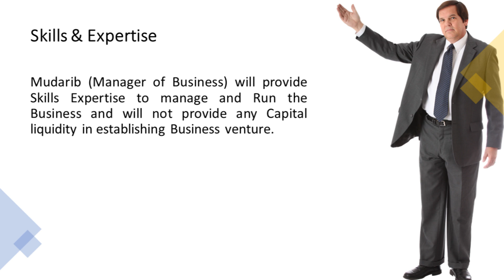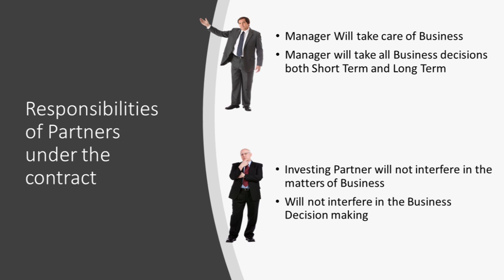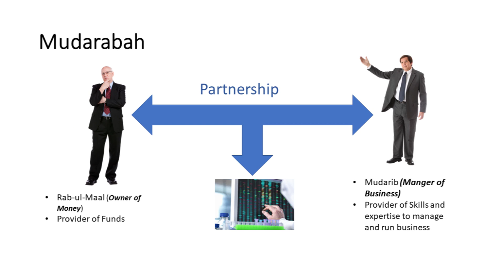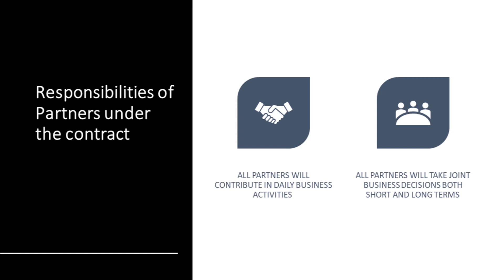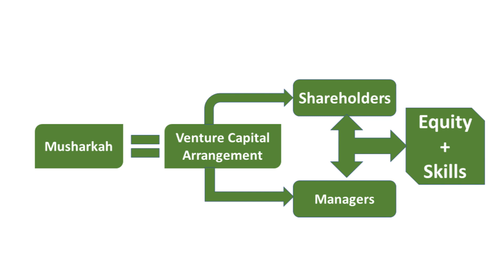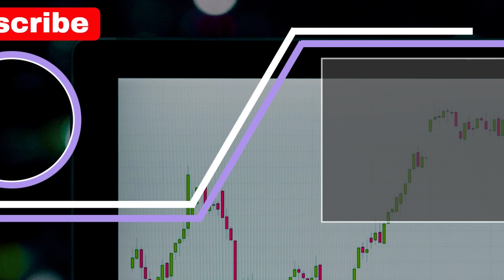Mudaraba and Musharaka: A comparison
Mudaraba and Musharaka in ACCA subject financial management and advance financial management.